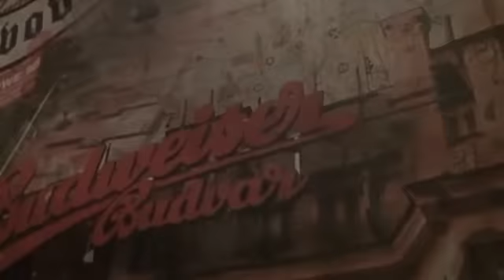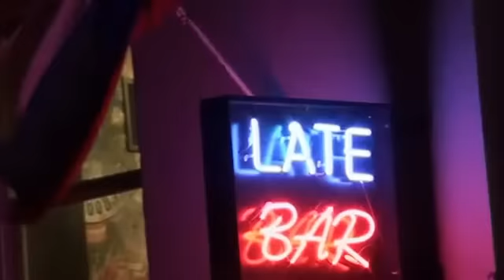Worst Pub Promo Video Ever - The Czech Inn Temple Bar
I found this ad hilariously bad. The acting was genius. No disrespect intended to the owners/makers of this video, I just found this ad very entertaining. It's a video promoting 'The Czech Inn' located in Temple Bar, Dublin. Pop in for a pint if you're ever there! It seems like a nice pub.